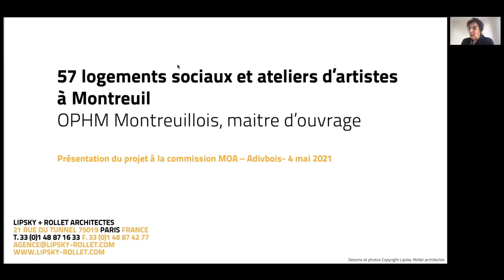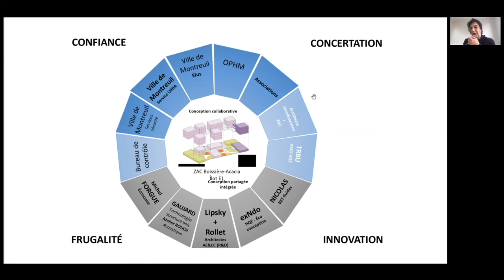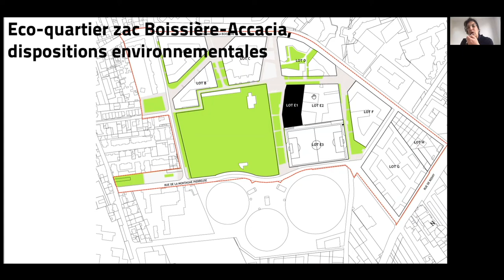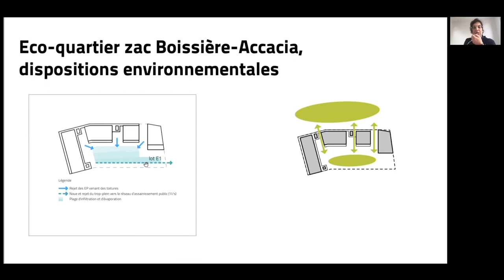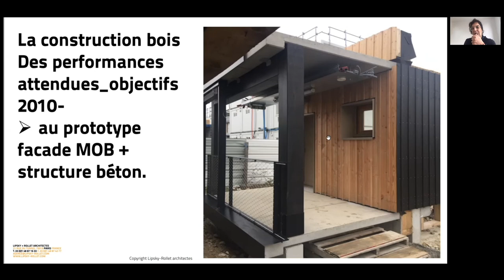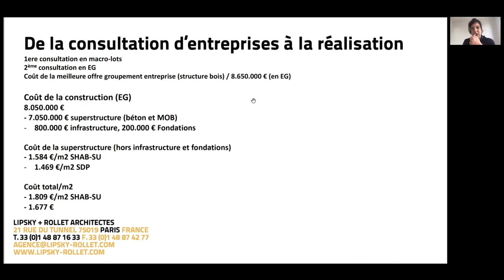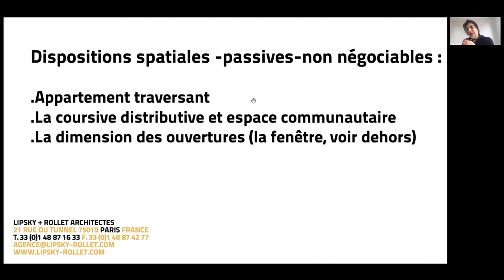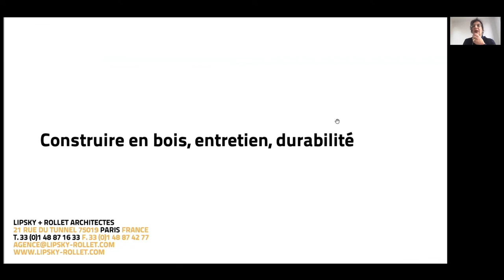Webinaire MO 8 - 57 logements sociaux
Présentation de 57 logements sociaux et ateliers d'artistes à Montreuil (93).
Webinaire animée par Florence Lipsky, Architecte, Lipsky-Rollet Architectes